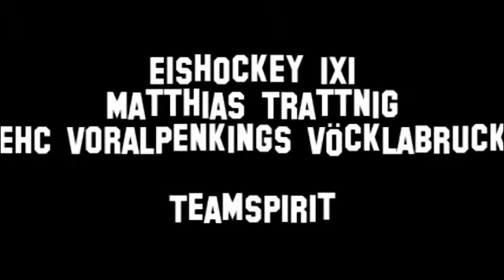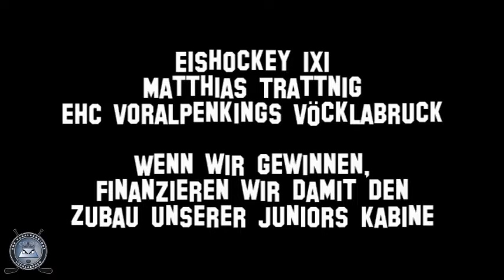Teamspirit bei den Voralpenkings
Diesmal startet Matthias Trattnig selbst unseren nächsten Beitrag für seine Eishockey 1x1 Challenge.

Wir haben in die Runde der Eltern gefragt und sie gebeten ein wenig zu erzählen... zu erzählen wie sie den EHC Voralpenkings sehen und warum sie glauben, dass ihre Kids sich bei uns so wohl fühlen...

das waren die 2 schnellsten und die zeigen wir Euch sehr gerne... macht uns schon ein wenig stolz...